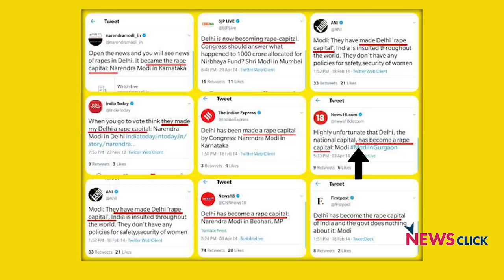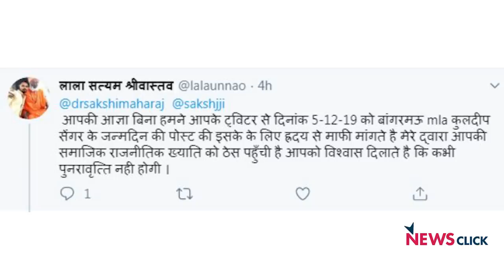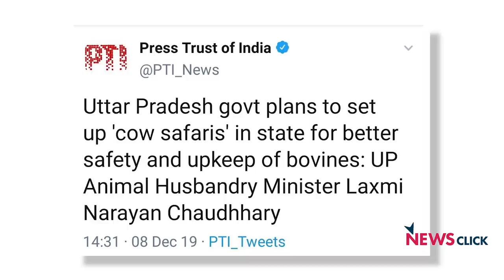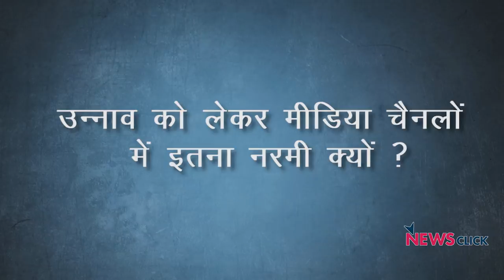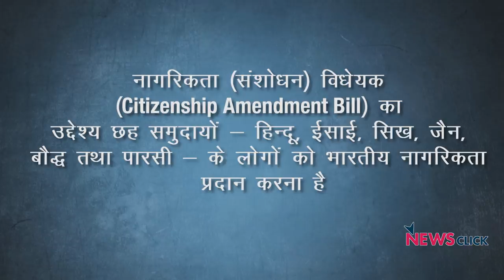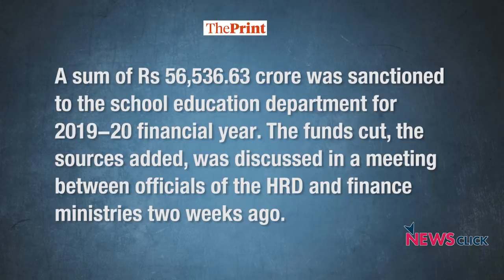इंडिया को कौन कर रहा है बदनाम?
न्यूज़चक्र के इस एपिसोड में वरिष्ठ पत्रकार अभिसार शर्मा दो मुद्दों पर बात कर रहे हैं। पहला मुद्दा दुष्कर्म पर बीजेपी का दोहरा रवैया और दूसरा मुद्दा नागरिकता संशोधन बिल का है।